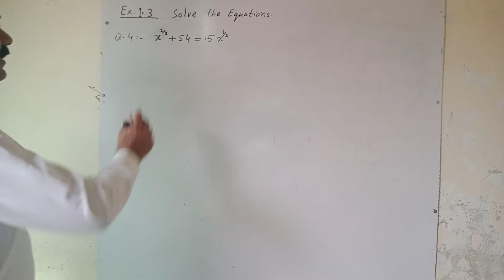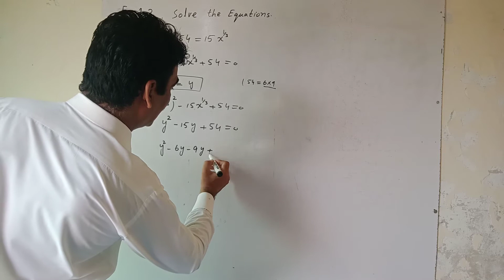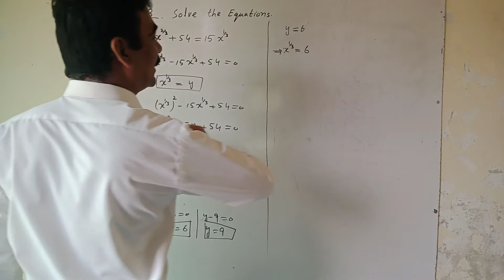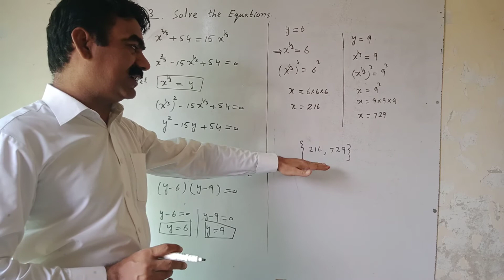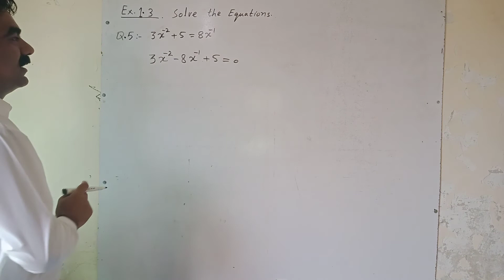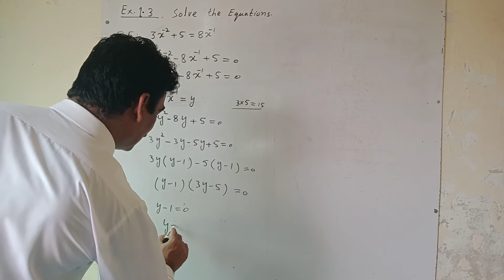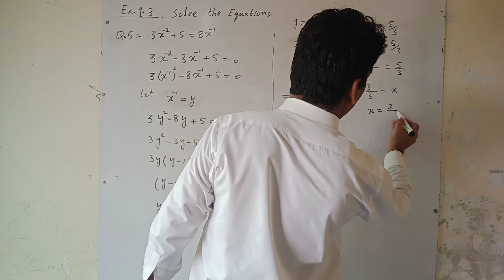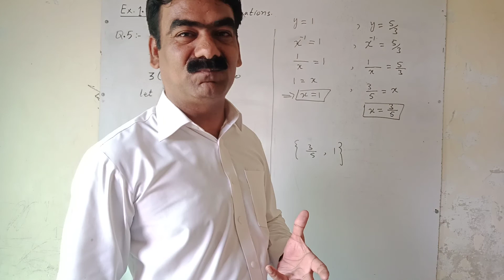Ex 1.3 Q.4 and 5 class10maths||study with Muhammad Siddique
Ex 1.3class10 Mathematics